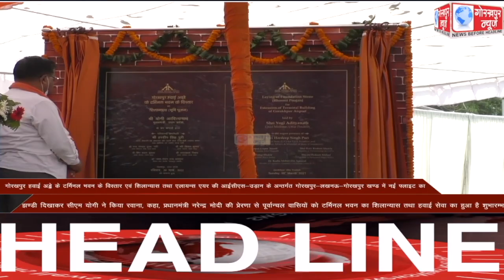GORAKHPUR NEWS Headlines 28-03-2021